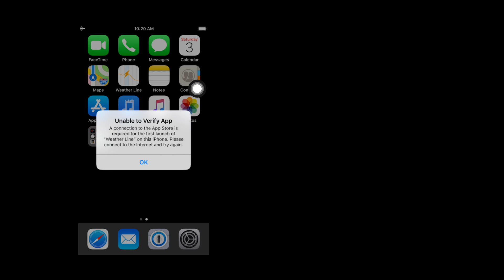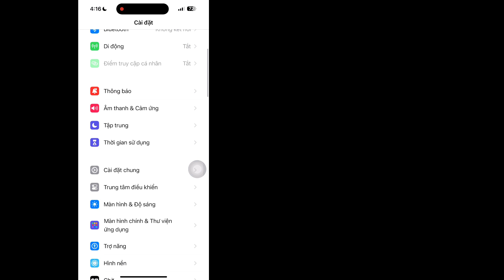Cách khắc phục lỗi "Không thể xác minh ứng dụng" trên iPhone | Cần có kết nối Internet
Ở đây Trong Video này tôi sẽ hướng dẫn bạn [Cách khắc phục lỗi Không thể xác minh ứng dụng trên iPhone].  Vì vậy hãy xem kỹ video này và đừng bỏ qua video này nếu bạn bỏ qua video này thì bạn sẽ không hiểu rõ lắm nên nếu có vấn đề gì bạn có thể hỏi tôi và bình luận bên dưới tôi sẽ cố gắng giải quyết vấn đề của bạn nếu bạn thích video này thì hãy nhấn  thích và đăng ký kênh của tôi cảm ơn bạn.🙏

  Các truy vấn liên quan khác:

  Không thể xác minh ứng dụng, cần có kết nối internet iOS 16
  Không thể xác minh ứng dụng Scarlet
  Không thể xác minh ứng dụng Xcode
  Không thể xác minh ứng dụng iOS 17
  Không thể xác minh ứng dụng, cần có kết nối internet iOS 17
  Cách khắc phục Không thể xác minh ứng dụng trên iPhone
  Cách xác minh ứng dụng trên iPhone
  iphone không xác minh được lỗi ứng dụng sửa lỗi
  sửa lỗi không xác minh được ứng dụng trên iphone
  Cách khắc phục lỗi không xác minh được ứng dụng trên iPhone
  không thể xác minh yêu cầu kết nối internet của ứng dụng iphone
  Cách khắc phục không thể xác minh ứng dụng Scarlet
  không thể xác minh ứng dụng sửa lỗi đỏ tươi
  không thể xác minh kết nối internet của ứng dụng
  được yêu cầu để xác minh sự tin cậy của nhà phát triển ios 15
  không thể xác minh ứng dụng ios 16.3
  không thể xác minh ứng dụng, cần có kết nối internet
  để xác minh sự tin cậy của nhà phát triển ios 16
  ios 16.4
  ios 16.5
  ios 16.6

điện thoại Iphone
Không thể_Để_Xác minh_Ứng dụng